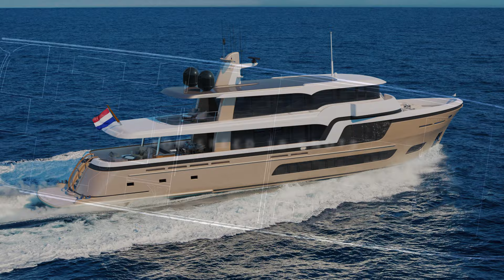Lady of leisure taking shape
A true lady of the seas is taking shape at the Van der Valk as the September delivery date comes into view. The 34-metre explorer Lady Lene is being custom-built for experienced owners with a broad range of specific requests. Keen to get out to sea as soon as possible, the clients took inspiration from our previous work on Venera, while working with designer Guido de Groot to add some distinctive rounded details and an additional deck that will provide panoramic views of the environment wherever Lady Lene cruises.